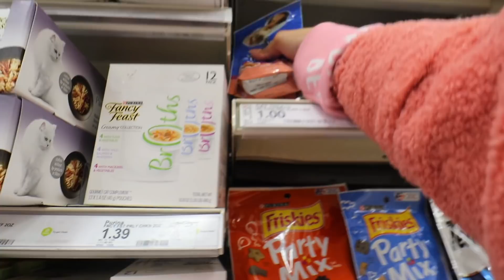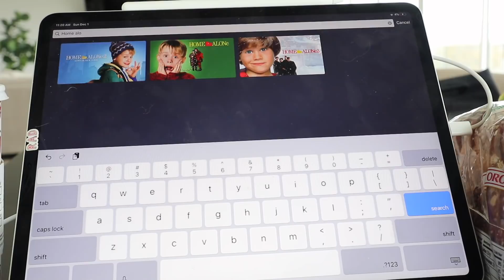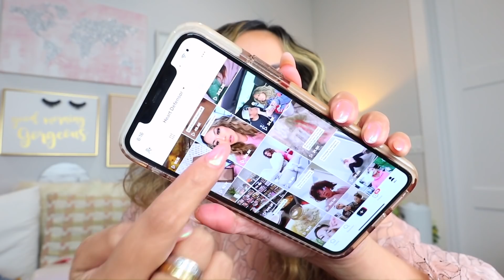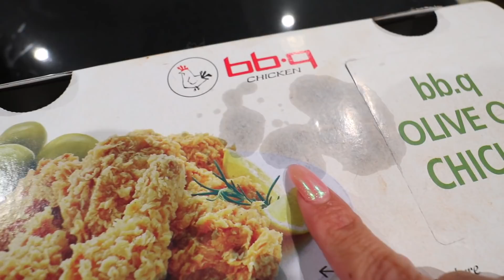COOKING BREAKFAST & CHRISTMAS SHOPPING AT TARGET | Vlogmas Day 2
WELCOME TO VLOGMAS DAY TWO! In todays vlogmas, we cook breakfast, go christmas shopping at target, and decorate my pink christmas tree so grab some snacks because its another long ooone!

We also talk about the advent calendar in this video and would love it so much if you helped us vote on what to do!!